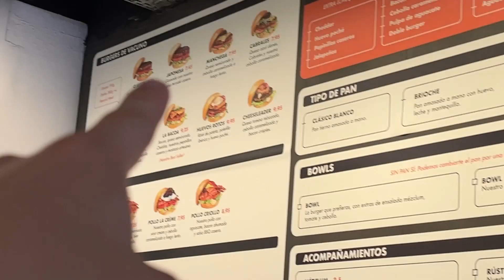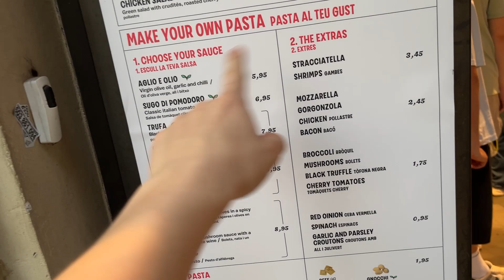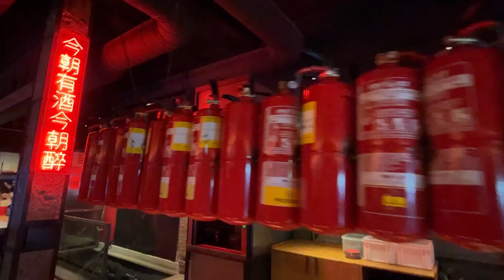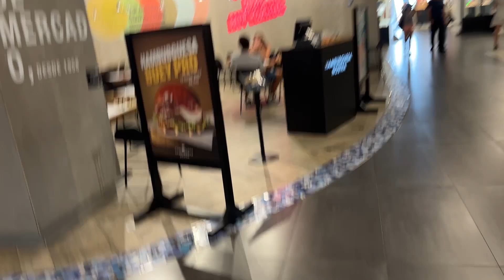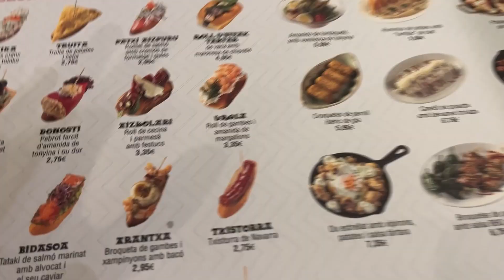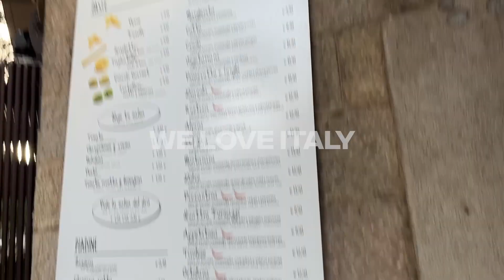ZU LECKERES ESSEN? 🤩😋 | Barcelona Food Tour 🇪🇸 | vfamez